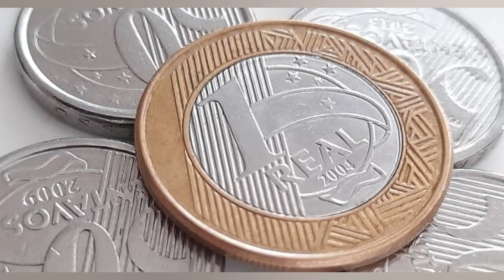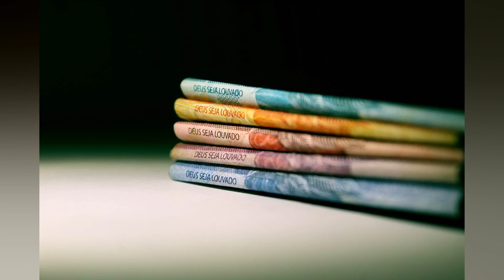GOVERNO CENTRAL TEM DÉFICIT DE R$ 20.619 BILHÕES EM FEVEREIRO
Mesmo com a arrecadação recorde de tributos federais em fevereiro. as contas do Governo Central. que reúnem Tesouro Nacional. Banco Central e INSS. registraram déficit no mês passado. A diferença entre as receitas e as despesas ficou negativa em R$ 20.619 bilhões no mês passado. Em fevereiro de 2021. o resultado havia sido negativo em R$ 21.339 bilhões. No primeiro bimestre. o governo central registrou superávit de 55.956 bilhões. A meta fiscal de 2022 admite um déficit primário de até R$ 170.5 bilhões nas contas do Governo Central. No mesmo período de 2021. o saldo havia sido negativo em R$ 22.166 bilhões. O desempenho em fevereiro ficou dentro do intervalo das expectativas do mercado financeiro. que eram de resultado negativo de R$ 30.769 bilhões a R$ 3.010 bilhões. de acordo com levantamento do Projeções Broadcast. A mediana era negativa em R$ 16.20 bilhões. Em fevereiro. as receitas tiveram alta real de 14.8% em relação ao mesmo mês do ano anterior. Já as despesas subiram 6.5%. já descontada a inflação. No ano. as receitas subiram 16.5% em relação aos dois primeiros meses de 2021. enquanto as despesas aumentaram 4.4% na mesma comparação. Devido ao movimento dos servidores do Tesouro Nacional. o órgão deixou de publicar nesta quarta feira o Boletim do RTN. que traz os dados completos. e a planilha com a série histórica corrigida pela inflação. o que impede a comparação do saldo de fevereiro com o de anos anteriores. Composição As contas do Tesouro Nacional – incluindo o Banco Central – registraram um déficit primário de R$ 1.427 bilhão em fevereiro. de acordo com dados divulgados há pouco pelo Tesouro. No primeiro bimestre. o valor ficou positivo em R$ 91.222 bilhões. Já o resultado do INSS foi um déficit de R$ 19.319 bilhões no mês passado. No ano. acumula déficit de R$ 35.329 bilhões. As contas apenas do Banco Central tiveram superávit de R$ 127 milhões em fevereiro e de R$ 63 milhões no primeiro bimestre. Teto de gastos As despesas sujeitas ao teto de gastos subiram 12.9% até fevereiro . segundo o Tesouro Nacional. Pela regra do teto vigente. o limite de crescimento das despesas para este ano é de 15.2%. A PEC dos Precatórios aprovada no ano passado alterou a metodologia de cálculo do teto de gastos. passando a usar a inflação de fevereiro a fevereiro como balizador do limite de despesas a partir deste ano. Saiba mais + Nova Montana: 3ª geração da picape da Chevrolet chega em 2023 + Vírus transforma lagartas em zumbis destinados a morrer sob a luz do Sol + Dona do ‘maior bumbum do Brasil’ é assediada na rua + Site revela conteúdo de documento confidencial dos militares americanos sobre OVNIs + Vídeo: Jovem aponta arma para cabeça de aluna durante briga em porta de escola + Um gêmeo se tornou vegano. o outro comeu carne. Confira o resultado + O que ocorre no cérebro quando morremos? Cientistas já têm uma resposta + Guia fácil para escolher o melhor sofá para a sua casa. Confira dicas de um profissional! + Youtuber cria réplica de Lamborghini com papelão + ‘Pedra da morte’ do Japão se parte depois de quase mil anos + Veja quais foram os carros mais roubados em SP + Truque para espremer limões vira mania nas redes sociais + Agência dos EUA alerta: nunca lave carne de frango crua